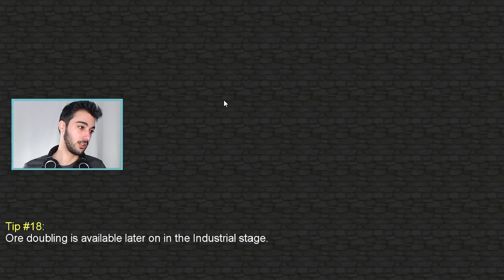SevTech: Ages - Age 2 Part 1 - fully complete age 1, easy achievements from age 2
Achievements:
Turning the tables, bucket list, i dont want it anymore, wooly blankets, glass blowing, thinkerer, upgrade your prospects, papers please,  Part maker

I forgot to timestamp it, sorry :(

TimeStamps (the moment we get the achievement):

Lofty Apple
Turn Table
Clay bucket
Age 1 completed - 00:48:00
Crafting
Wool -
Glass -
Tough Dowsing Rod -
Minecraft Paper LUL - 01:11:30
Stencil table
Part Builder
Tool Station
Framing table

SevTech: Ages is a massive congregate of 250 mods packed with content and progression. This pack focuses on providing the player a long-term progression experience with a purpose. SevTech introduces a number of mechanics never before done such as: hiding ore until unlocked, dynamically hidden items and recipes based on progress, new mobs appear as you progress further and much more! The modpack uses the vanilla advancement system to guide the player along while still allowing an open, sandbox experience. As you progress through the hundreds of custom advancements you will unlock new "ages" which will show you new mods to work through. SevTech aims to introduce many mods not frequently used while altering some more widely known mods. The pack also features a ton of custom mods for the best player experience. You'll start your first world with nothing. No map or HWYLA and only a handful of items and recipes. As you progress, you will unlock those features, thousands of items and blocks, and much more. Our goal is to follow through the advancement system from the stone age all the way into space!

5PM UK time! 12PM ET or 9AM PST Every day. Join us in this journey!